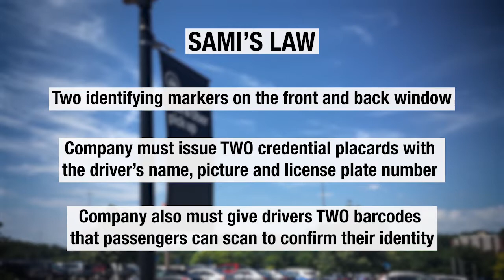Jersey Matters - Sami's Law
Ellen Kolodziej visits Robbinsville, NJ to discuss the new bill to make your Uber Rides safer.